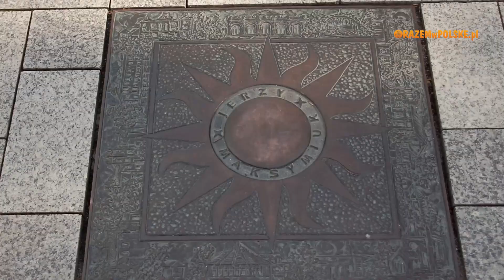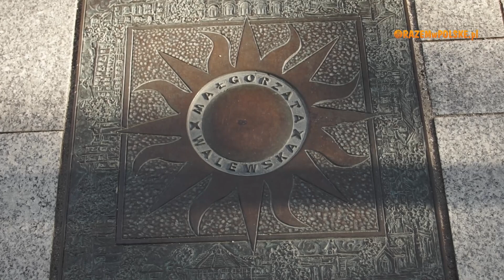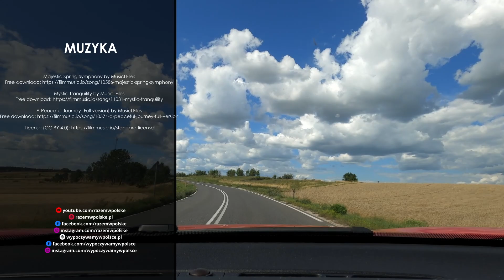BUSKO ZDRÓJ I SOLEC ZDRÓJ. PODRÓŻ PO PEREŁKACH UZDROWISKOWEJ POLSKI PRL-u. CO ZOBACZYĆ, ATRAKCJE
Zabierzemy Was dziś w sentymentalną podróż do czasów PRL-u, kiedy wakacje spędzało się z rodziną w popularnych kurortach. Co tam wyjazdy zagraniczne, pobyty w luksusowych hotelach, all inclusive i opalanie się przy basenie. Przeniesiemy się 30 lat wstecz i jako dbający o zdrowie i kondycję fizyczną obywatele, na wakacje wybierzemy się do dwóch ówcześnie modnych kurortów. Sanatoria i uzdrowiska w czasach PRL-u były popularnym celem podróży, szczególnie w okresie wakacji. Uzdrowiska były doskonałym miejscem do spędzenia wolnego czasu, relaksu, nabrania sił oraz poddania się różnym zabiegom, które miały na celu poprawę samopoczucia i zdrowia. Poczujmy więc atmosferę, która przyciągała kuracjuszy w czasach PRL-u.

00:00 - CO W FILMIE
02:35 - BUSKO ZDRÓJ
09:56 - SOLEC ZDRÓJ

ZOBACZ INNE NASZE PLAYLISTY:

REGIONY POLSKI

Muzyka:
Majestic Spring Symphony by MusicLFiles